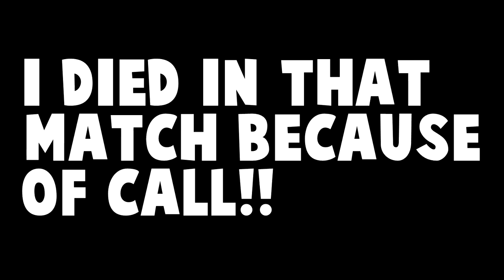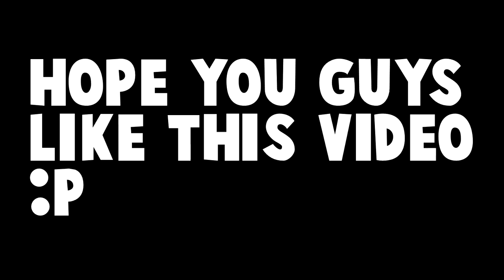Yashu | The Skills of God |- PUBG PC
Hi,.

Its a new evolution of FUNDROID.

Gameplay:-PUBG PC Lite

And ,if you any question realted to my channel you can(not) easily ask me on my social sites.

And Qna Will be asked only on INSTAGRAM when I ask you to ask questions...

OR ALSO ON

OR ALSO ON SNAPCHAT
USER NAME:-"suyashsinha.exe"

And Give Me A Follow

Now nothing is left to increase the size of discription.